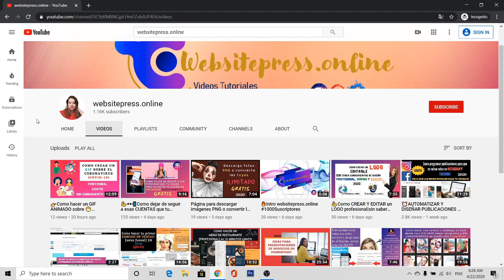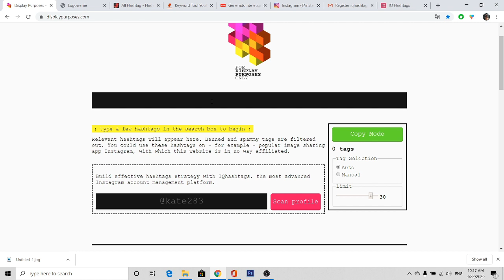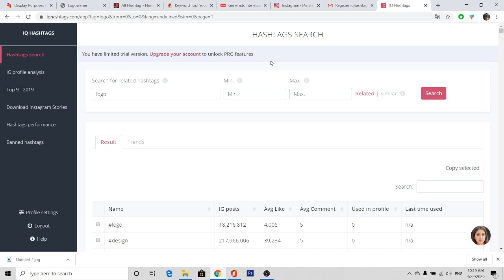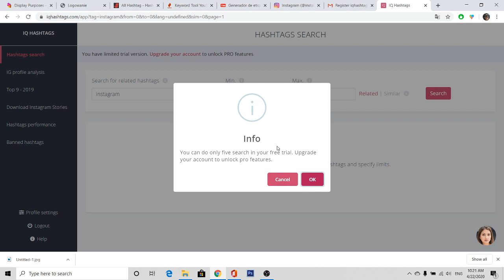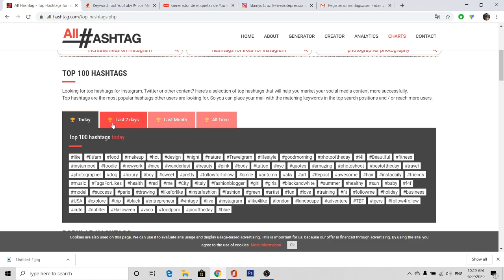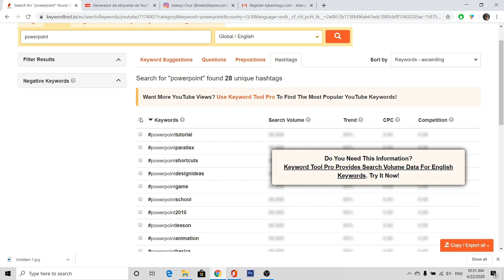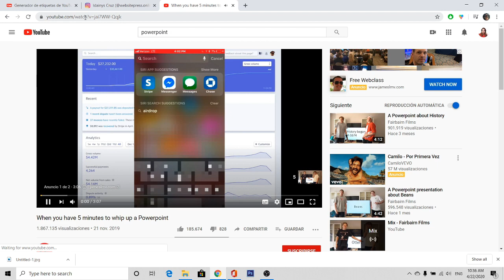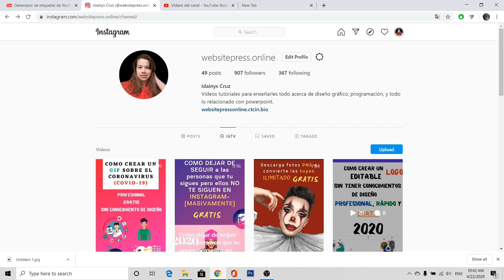Páginas para generar LOS MEJORES hashtag Y ETIQUETAS para INSTAGRAM y YOUTUBE | GRATIS 🔥2020🔥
Si estas en este mundo de las redes sociales, sobre todo Instagram y YouTube, aquí te traigo varios truquitos que hará que tu post en Instagram se posiciones jugando con el algoritmo de esta plataforma.
✨➽𝗧𝘂𝘁𝗼𝗿𝗶𝗮𝗹𝗲𝘀 𝗮𝗰𝗲𝗿𝗰𝗮 𝗱𝗲 👉𝗺𝗮𝗿𝗸𝗲𝘁𝗶𝗻𝗴 𝗱𝗶𝗴𝗶𝘁𝗮𝗹, 👉𝗣𝗼𝘄𝗲𝗿𝗣𝗼𝗶𝗻𝘁, 🔥𝘁𝗿𝘂𝗾𝘂𝗶𝘁𝗼𝘀 𝗽𝗮𝗿𝗮 𝗱𝗲𝘀𝗮𝗿𝗿𝗼𝗹𝗹𝗮𝗿 𝘁𝘂 𝗻𝗲𝗴𝗼𝗰𝗶𝗼 𝗽𝗼𝗿 𝗜𝗻𝘁𝗲𝗿𝗻𝗲𝘁 𝗰𝗼𝗻 𝗿𝗲𝗰𝘂𝗿𝘀𝗼𝘀 𝗴𝗿𝗮𝘁𝗶𝘀🔥, 👉𝗽𝗿𝗼𝗴𝗿𝗮𝗺𝗮𝗰𝗶𝗼́𝗻 𝘆 👉𝗪𝗼𝗿𝗱𝗣𝗿𝗲𝘀𝘀. 𝗡𝗲𝗰𝗲𝘀𝗶𝘁𝗮𝘀 𝘂𝗻 𝗰𝗮𝗻𝗮𝗹 𝗰𝗼𝗺𝗼 𝗲𝘀𝘁𝗲 𝗾𝘂𝗲 𝗹𝗼 𝘁𝗶𝗲𝗻𝗲 𝘁𝗼𝗱𝗼 𝗲𝗻 𝘂𝗻𝗮 𝘀𝗼𝗹𝗮 𝘀𝘂𝘀𝗰𝗿𝗶𝗽𝗰𝗶𝗼́𝗻 𝘆 𝗴𝗿𝗮𝘁𝗶𝘀 𝗽𝗼𝗿𝗾𝘂𝗲 𝗽𝗼𝗱𝗿𝗮́𝘀 𝗱𝗲𝘀𝗮𝗿𝗿𝗼𝗹𝗹𝗮𝗿 𝘁𝘂𝘀 𝗽𝗿𝗼𝗽𝗶𝗮𝘀 𝗽𝗿𝗲𝘀𝗲𝗻𝘁𝗮𝗰𝗶𝗼𝗻𝗲𝘀 𝗽𝗿𝗼𝗳𝗲𝘀𝗶𝗼𝗻𝗮𝗹, 𝗮𝘂𝗺𝗲𝗻𝘁𝗮𝗿 𝗹𝗮𝘀 𝘃𝗲𝗻𝘁𝗮𝘀 𝗱𝗲 𝘁𝘂𝘀 𝗽𝗿𝗼𝗱𝘂𝗰𝘁𝗼𝘀 𝗰𝗼𝗻 𝗲𝘀𝘁𝗿𝗮𝘁𝗲𝗴𝗶𝗮𝘀 𝗴𝗿𝗮𝘁𝗶𝘀 𝘆 𝘁𝗲𝗻𝗲𝗿 𝗰𝗼𝗻𝗼𝗰𝗶𝗺𝗶𝗲𝗻𝘁𝗼𝘀 𝗱𝗲 𝘁𝗼𝗱𝗼 𝗮𝗹 𝗺𝗶𝘀𝗺𝗼 𝘁𝗶𝗲𝗺𝗽𝗼. 😉𝗘𝗺𝗽𝗶𝗲𝘇𝗮 𝗵𝗼𝘆 𝗮 𝗱𝗲𝘀𝗰𝘂𝗯𝗿𝗶𝗿 𝘁𝗼𝗱𝗼 𝗹𝗼 𝗾𝘂𝗲 𝗽𝘂𝗲𝗱𝗲𝘀 𝗮𝗽𝗿𝗲𝗻𝗱𝗲𝗿 𝗰𝗼𝗻𝗺𝗶𝗴𝗼.

👉💪🕶📲Como dejar de seguir a esas CUENTAS que tu sigues en INSTAGRAM pero ellos no te siguenGRATIS 2020

➽➽➽CURSOS ONLINE (˗ ˏ ˋ  𝐈𝐌𝐏𝐎𝐑𝐓𝐀𝐍𝐓𝐄𝐒 ˎ ˊ ˗  )

💪Neuroventas para Chat Marketing - Vende más con WhatsApp, Messenger y DM's

Si quieres que te realice alguna presentación y estas buscando un diseñador gráfico, no dudes en escribirme, aquí te dejo el link para que vayas y veas los precios, reseñas y diseños que he hecho. Será un gusto trabajar juntos en tus proyectos. 🙂👇